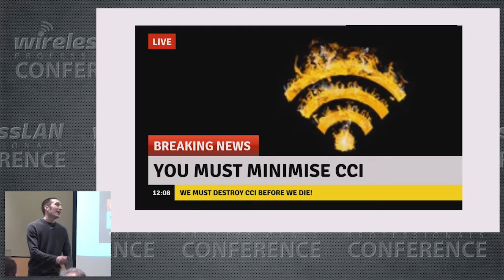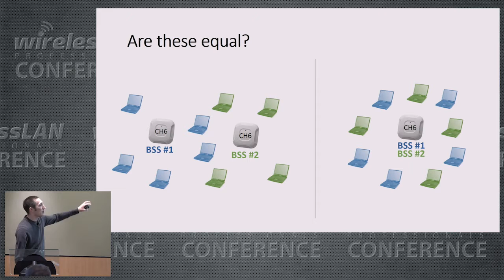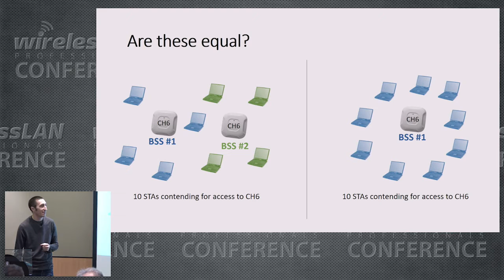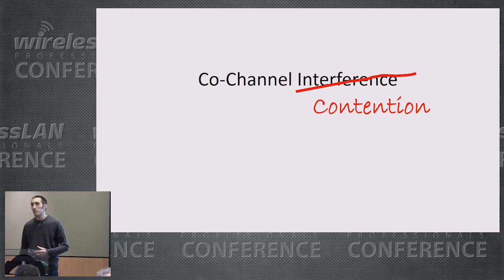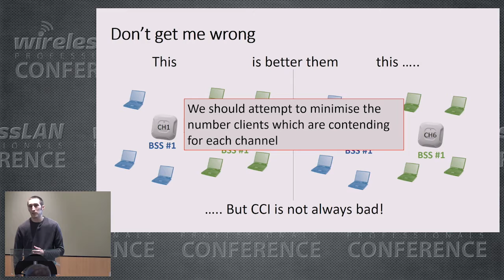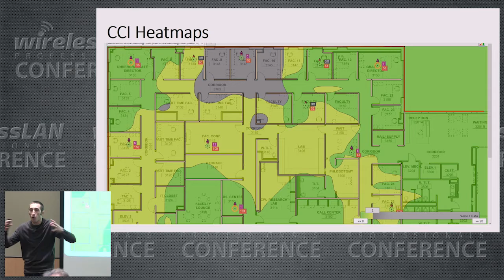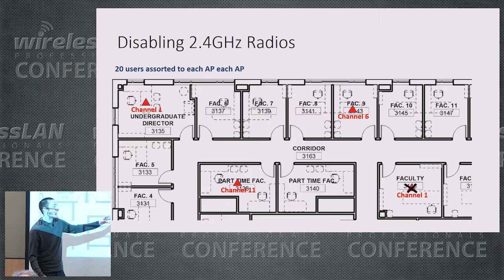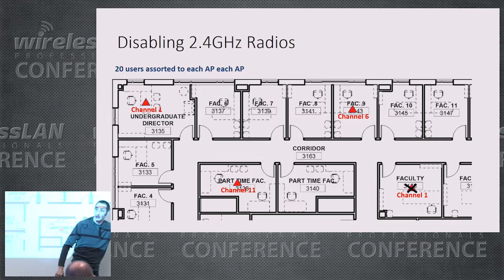Why I love CCI | Peter Mackenzie | WLPC_EU Lisbon 2017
CCI gets a lot of bad press, but is it always that bad? Let’s give a bit of love back to one of the most fundamental functions of WLANs